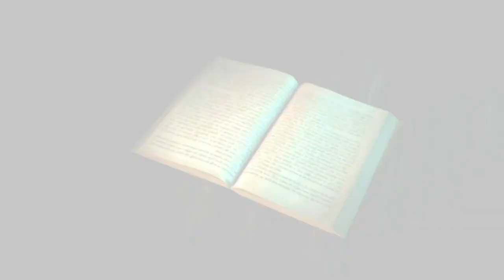Harry Potter and the Philosopher's Stone™ In Concert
In theatres across the UK, audiences will experience The Czech National Symphony Orchestra performing John Williams’ music to the entire first film live to picture from one of the most beloved film series in history.

The Czech National Symphony Orchestra will perform live, to picture Harry Potter and the Philosopher’s Stone in Concert as part of the Harry Potter Film Concert Series.

HARRY POTTER characters, names and related indicia are ©️ & ™ Warner Bros. Entertainment Inc. Harry Potter Publishing Rights ©️ JKR. (s19)